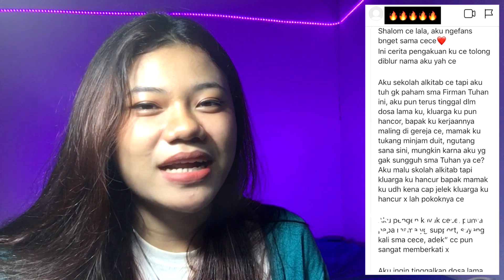PENGAKUANKU | KELUARGA BROKEN HOME | HARUS TONTON INI ‼️ (Kesaksian Rohani Kristen Terbaru 2020)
Shalom teman”🙌🏻
Puji Tuhan Segmen PENGAKUANKU udah tayang!

Terimakasih untuk temen” yang sudah berpartisipasi dan mendukung lala❤️

Semoga PENGAKUAN ini dapat menggetarkan hati stiap kita, semakin semangat menjadi KEKASIH KRISTUS🔥

Semoga dari video ini temen” semua dari Sabang - Merauke diberkati yah🙏🏻

See u di video selanjutnya🔥🔥

XoXo
lala_dop
menguatkan, motivasi pertobatan.